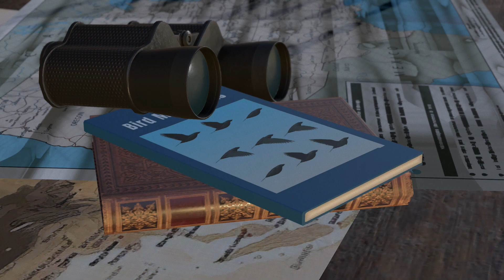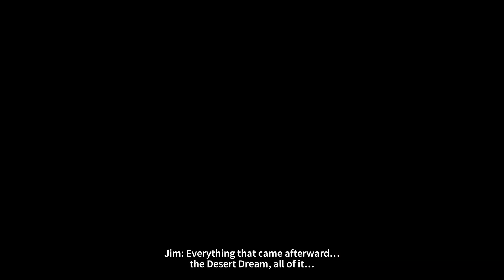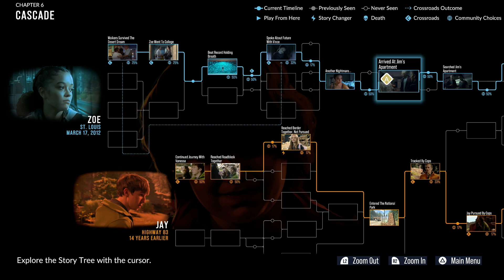As Dusk Falls Playthrough - Part 8 | Ending | PS5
As Dusk Falls Walkthrough Playthrough Gameplay Part 8 includes first impressions and PS5 review of the full story of the new As Dusk Falls game by Interior/Night on Playstation 5. This series will have the full game walkthrough playthrough of As Dusk Falls from beginning to end, and will include the full story with all missions, all story chapters, OST, cut scenes, and cinematics till the ending of the single-player story.